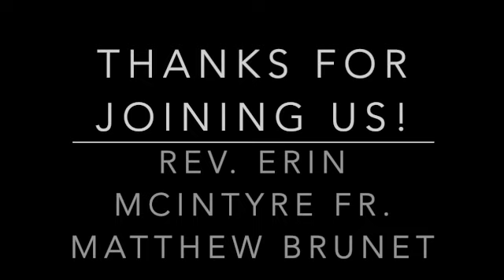Sunday, December 20, 2020 Ecumenical Reflection and Prayer Service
Welcome to Knox St. Paul's United Church in Cornwall, Ontario! Everyone is welcome!